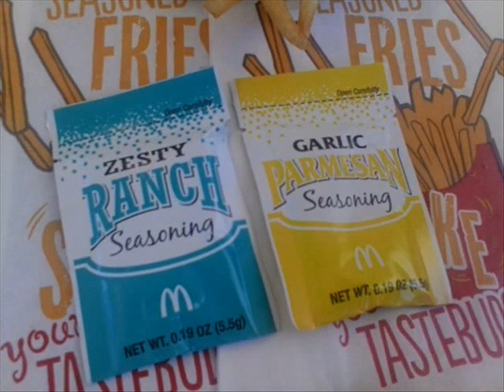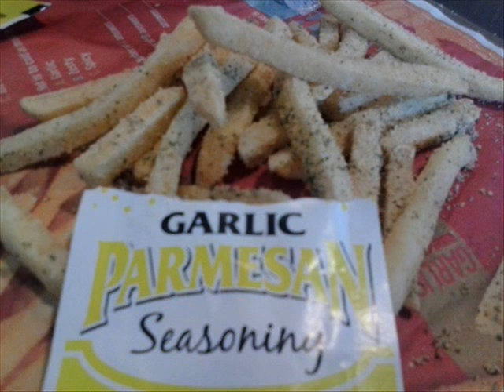Snack Time Flavor Shake Fries